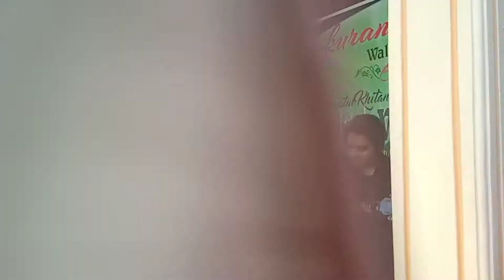Duet Elok MP feat Zain Bait